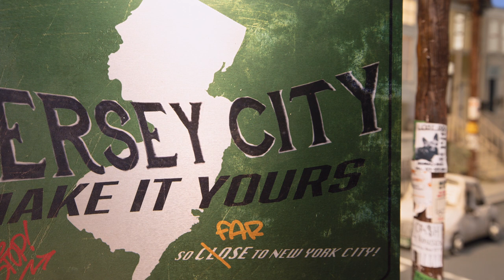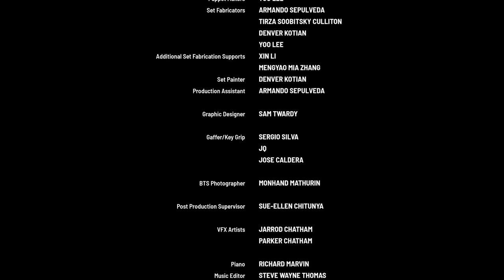New Neighbors and Awkward First Impressions | 7lbs 8oz | The New Yorker Screening Room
“7lbs 8oz,” by director Yoo Lee, reveals how important it is to not judge a book by its cover, especially when the book is your new neighbor.